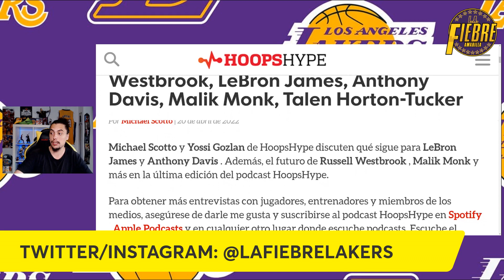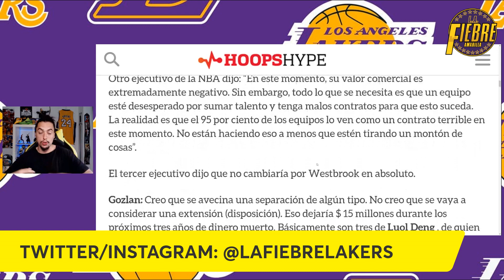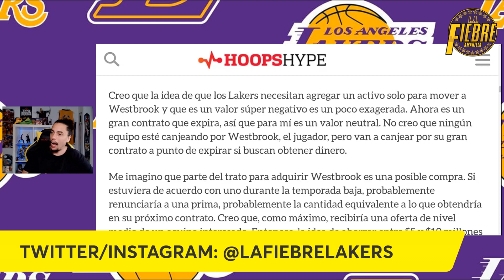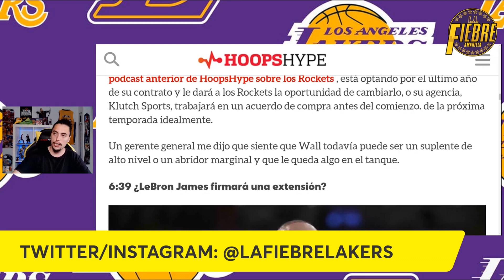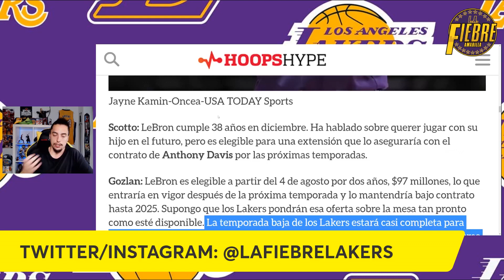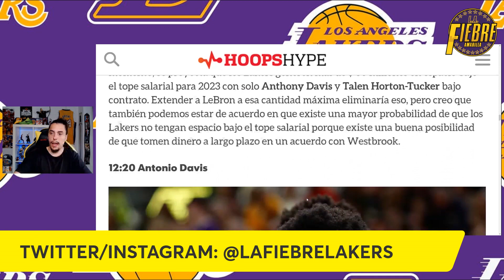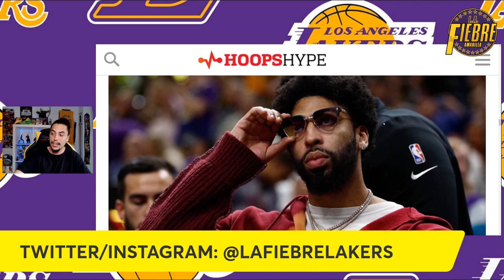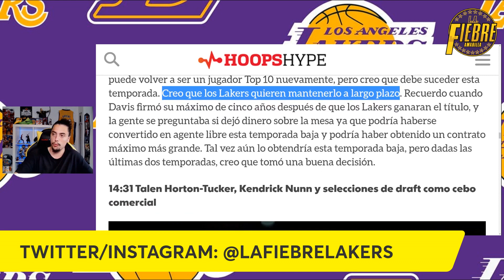🚨 URGENCIA MÁXIMA!! ➡️ LEBRON NO RENUEVA!! 😱 TRASPASO DAVIS Y WESTBROOK!!! ‼️ LAKERS | NBA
TODO EL FUTURO DE LEBRON JAMES, SU EXTENSIÓN, ANTHONY DAVIS, SU CONTRATO, SU TRASPASO?? RUSSELL WESTBROOK Y SU TRASPASO, O CORTADO? O QUE??!?! DECISIONES EN LAKERS?!?!?